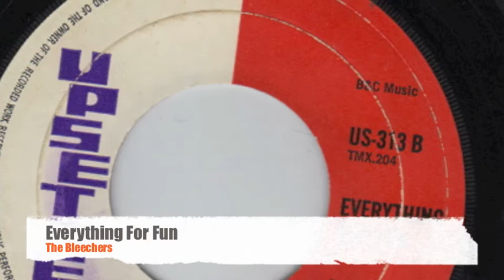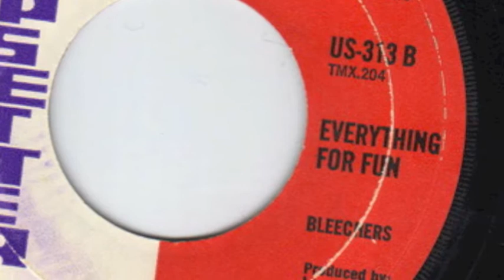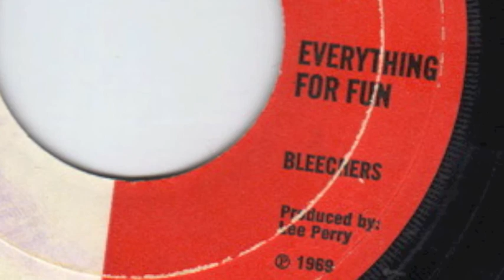Everything For Fun The Bleechers